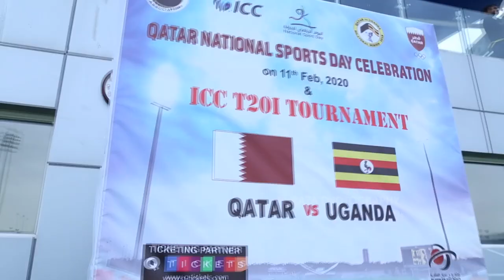Qatar Vs Uganda Day 1